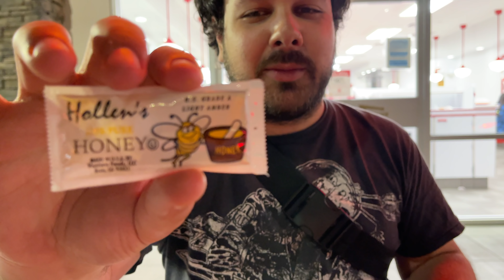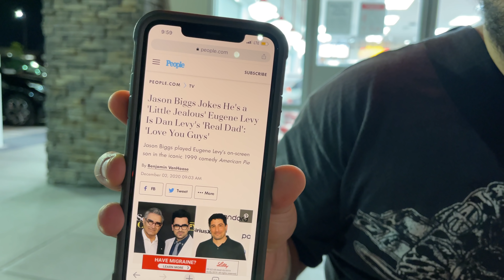Post E3 2021 Self Destruction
After Sunday’s miserable E3 experiences the only option is to burn the pain away